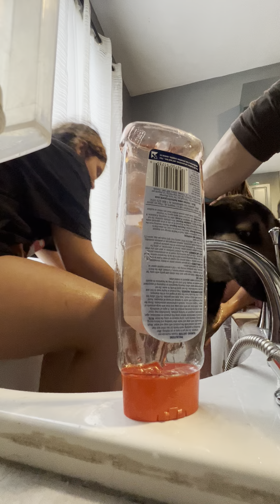Washing the Dog,.,..